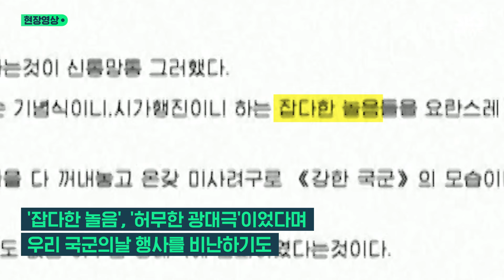"온전치 못한 사람" 김정은, 2년 만에 윤 대통령 실명 지칭하며 맹비난하더니 덧붙인 위협의 말 (현장영상) / SBS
김정은 북한 국무위원장이 국군의 날 기념식에서 북핵에 강한 경고를 보낸 윤석열 대통령을 향해 막말 비난에 나섰습니다.

윤 대통령은 국군의 날 기념사를 통해 북한이 핵무기 사용을 기도한다면 국군과 한미동맹의 결연하고 압도적인 대응에 직면하게 될 것이라며 그날이 바로 북한 정권 종말의 날이 될 것이라고 경고한 바 있는데요.

김정은 위원장은 윤석열 대통령을 겨냥해 ‘괴뢰’ ‘온전치 못한 사람’이라고 비난하면서 “한미가 북한 주권을 침해하려 시도한다면 핵무기를 포함한 모든 공격력을 동원하겠다”고 위협했습니다. 김 위원장이 윤 대통령의 실명을 언급하며 비난한 것은 지난 2022년 7월 이후 처음입니다.

북한은 3일에도 김여정 노동당 부부장 담화를 통해 '잡다한 놀음' '허무한 광대극'이었다면서 우리 국군의날 행사를 비난하기도 했습니다. 현장영상에 담았습니다.

(구성: 양현이 / 편집: 윤현주 / 디자인: 서현중 / 제작: 디지털뉴스편집부)